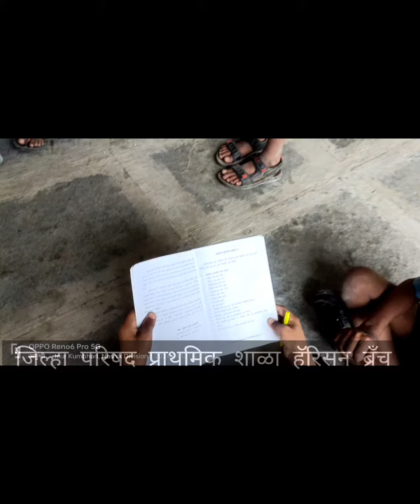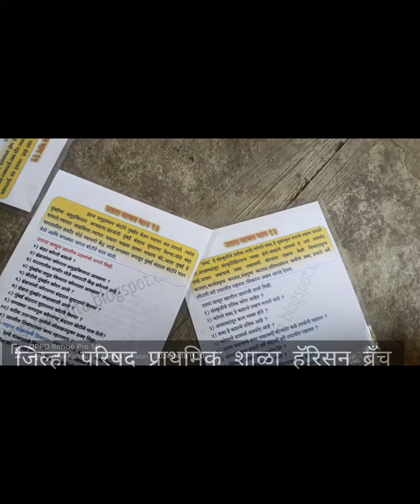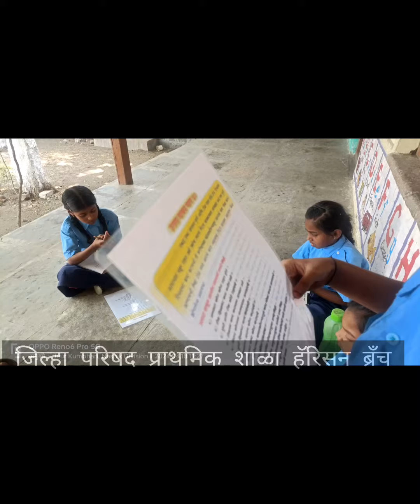उतारा वाचन - माझी शाळा माझे उपक्रम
व्हिडिओ निर्मिती - श्री.नवनाथ सूर्यवंशी (कोपरगाव)
जिल्हा परिषद प्राथमिक शाळा हॅरिसन ब्रँच